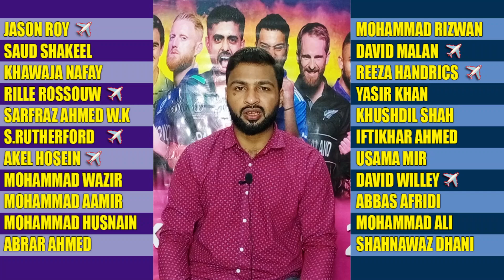Multan Sultan Vs Quetta Gladiators Match Playing 11 | MS Vs QG Playing XI Pitch Report Psl 2024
Video Topic,
psl 9
Quetta Gladiators vs Multan Sultans
Quetta Gladiators vs Multan Sultans PSL 2024 match 11
Quetta Gladiators vs Multan Sultans PSL 2024 Playing 11
Quetta Gladiators vs Multan Sultans Playing 11
Quetta Gladiators vs Multan Sultans Match Preview
Quetta Gladiators vs Multan Sultans live
Quetta Gladiators vs Multan Sultans PSL 2024 Match Preview
Quetta Gladiators Playing 11
Multan Sultans Playing 11
Multan Sultans vs Quetta Gladiators Playing 11
Multan Sultans vs Quetta Gladiators
Multan Sultans vs Quetta Gladiators PSL 2024 match 11
Multan Sultans vs Quetta Gladiators PSL 2024 Playing 11
Multan Sultans vs Quetta Gladiators Match Preview
Multan Sultans vs Quetta Gladiators live
Multan Sultans vs Quetta Gladiators PSL 2024 Match Preview
mohammad aamir
khawaja nafay
pakistan super league 2024
pakistan super league 2024 points table
psl 9 points table
psl 9 points table 2024
psl points table 2024
psl 2024 points table
pakistan super league 2024 schedule
Psl 2024 Today
psl 2024 schedule
psl today match
psl 9 schedule
schedule psl 9
mini draft psl 2024
psl 9 update
Cricket
live cricket
cricket exchange
cricket exchange live
cricbuzz
Cricket live
cricket zero 2.0

I declare that all slideshow belong me.Photos all are taken from Google lmage search and using advanced image search option.All images were fairly used during the making of this video for entertainment purposes.We do not mean to victimize anybody emotionally.Tfor providing this beautiful and related pictures.

__COPYRIGHT DISCLAIMER__